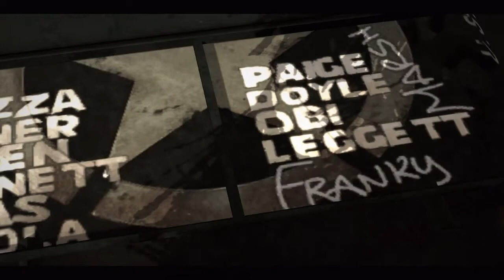Brothers in Arms [Hell's Highway] 09 [Mi, boldog túlélők]